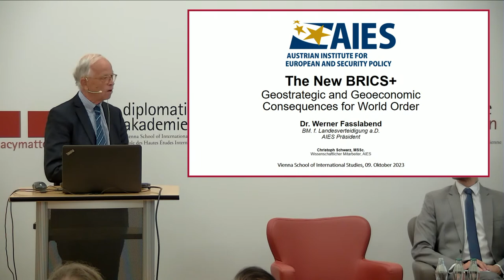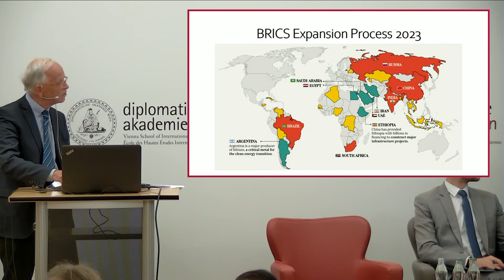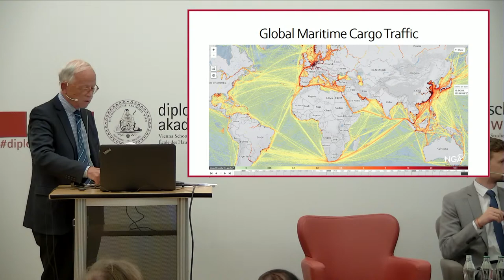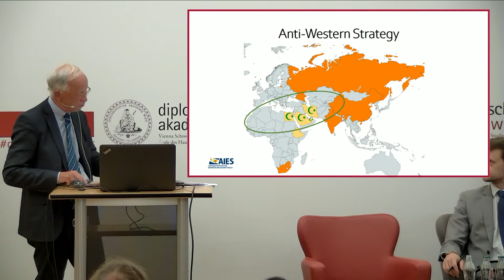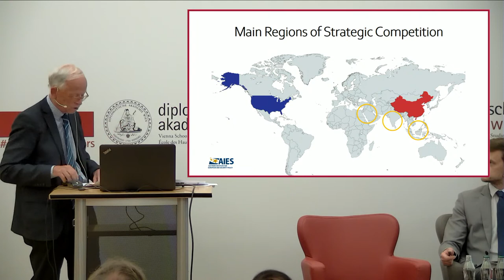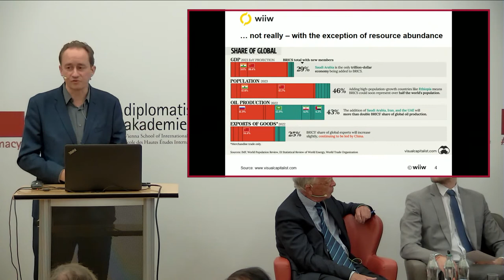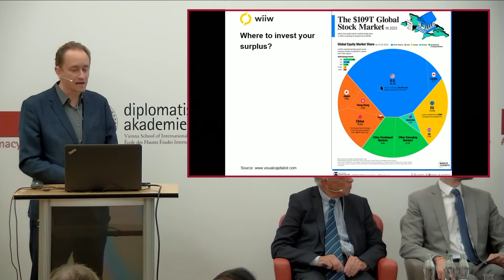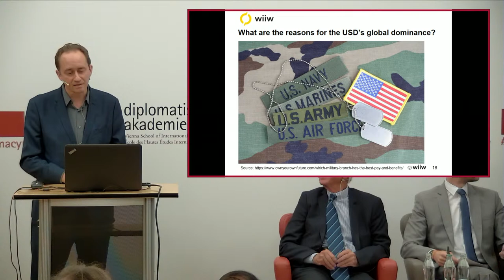The New BRICS: Geostrategic and Geoeconomic Consequences for World Order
Organised by the Austrian Institute for European and Security Policy (AIES), the Vienna Institute for International Economic Studies (WIIW) and the Vienna School of International Studies.

Expert Panel:
Dr. Mario Holzner, PhD
Executive Director, The Vienna Institute for International Economic Studies (WIIW)

and

Dr. Werner Fasslabend
President, Austrian Institute for European and Security Policy (AIES)

Moderation:
Michael Zinkanell
AIES Director, Austrian Institute for European and Security Policy (AIES)